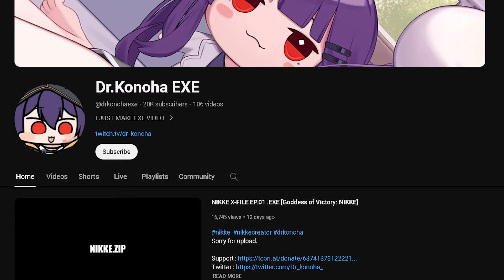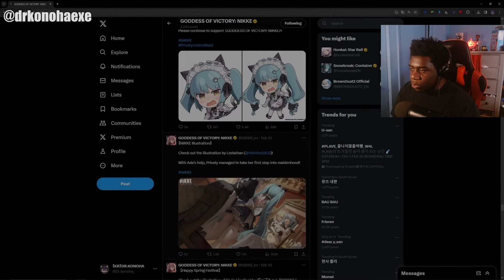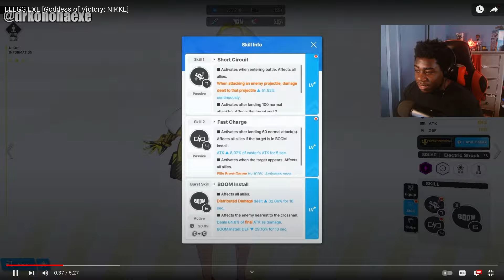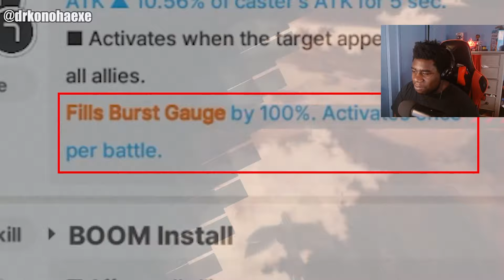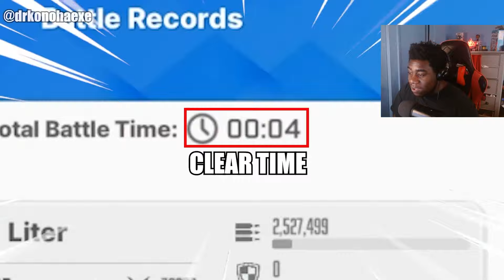THE ELEGG.EXE IS OUT OF THIS WORLD!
Global Server:
Nickname - Zxous
ID - 01786806

NA Server:
Name - Zxous
ID - 03931086